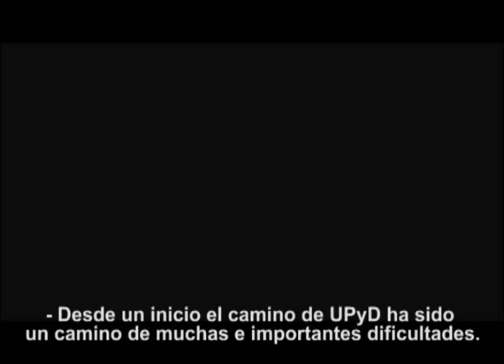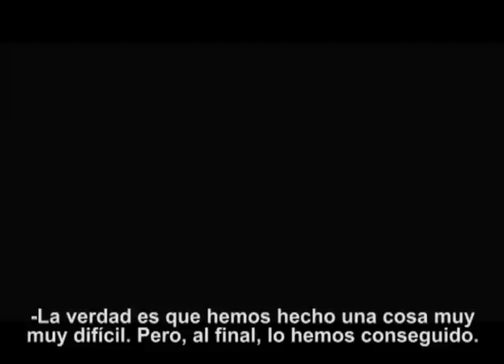Presentación Candidatos Elecciones 2011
Vídeo presentación de Candidatos de UPyD, a las elecciones autonómicas y municipales del 2011